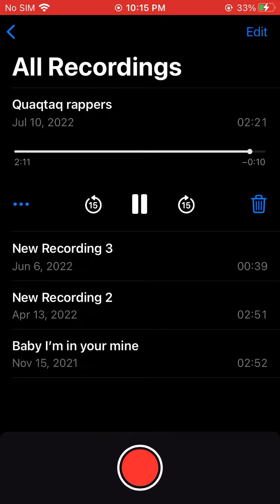Quaqtaq rapper’s /MC,25cent